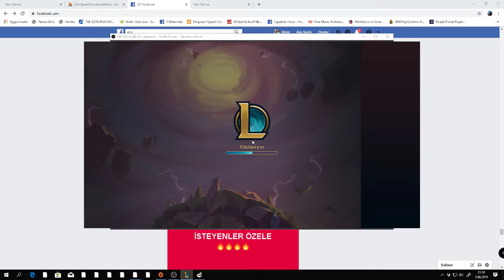TS:METAYA YENİK DÜŞTÜK YİNE(SIFIRDAN ELMASA PLAT1)